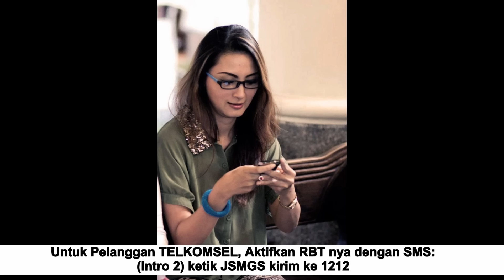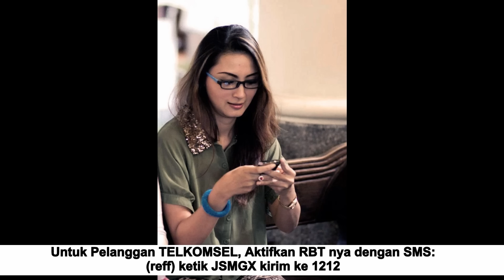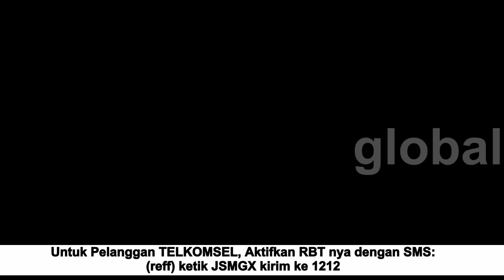Della Puspita - Jangan Salah Menilai (Koplo) (Official Music Video)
Official Music Video dari Dela Puspita 'Jangan Salah Menilai'

Vocal         : Della Puspita
Title           : Jangan Salah Menilai (Koplo)
Songwriting : Wences Laus Maria

Aktifkan NSP - Jangan Salah Menilai (Koplo) :

TELKOMSEL :
Ketik JSMGN kirim SMS ke 1212 (intro1)
Ketik JSMGS kirim SMS ke 1212 (intro2)
Ketik JSMGX kirim SMS ke 1212 (reff)

PT. Global Musik Era Digital disingkat Global Musik didirikan sejak tahun 2008. Global Musik merupakan pengembang "Music Industry Publishing Artist Management Content Provider" dan mitra kerja Telcom, Produser, Musisi, Artis dan Kreator Era Digital.